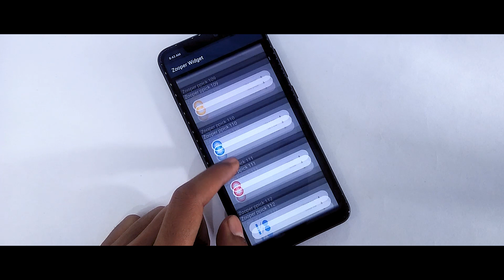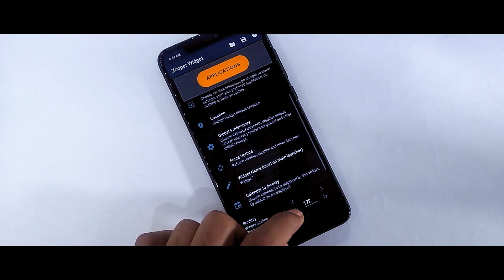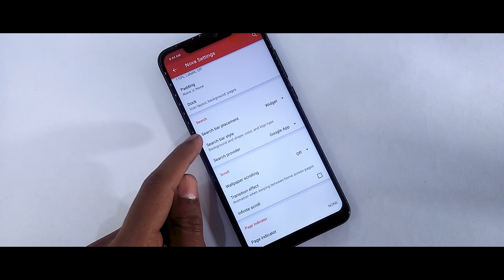Miui 10 HomeScreen SetUp For Any Xiaomi Device | Minimalist Setup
In this video I will show you Miui 10 HomeScreen SetUp For Any Xiaomi Device, If You Want To Make Your HomeScreen More Interesting Than Try This HomeScreen.

Content
1.Miui 10 HomeScreen SetUp
2.Customize Miui 10 HomeScreen
3.Best Miui 10 HomeScreen SetUp For Any Xiaomi Device
4.Miui 10 New Look And UI Change
5.Dark Miui 10 HomeScreen SetUp For Redmi Note 5 Pro